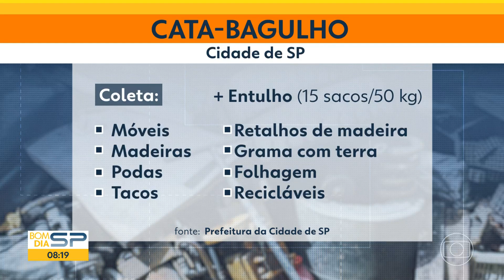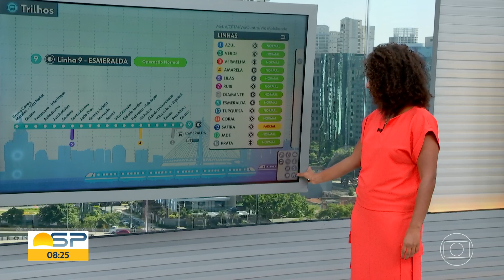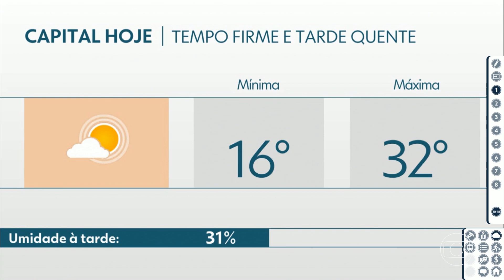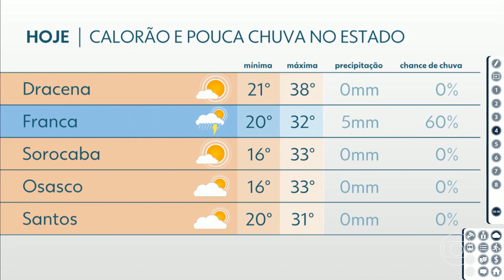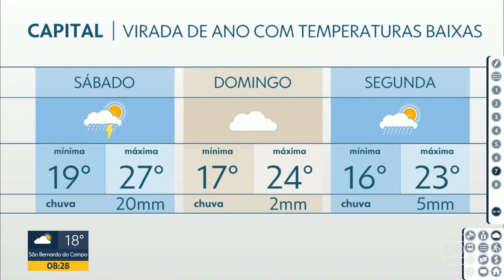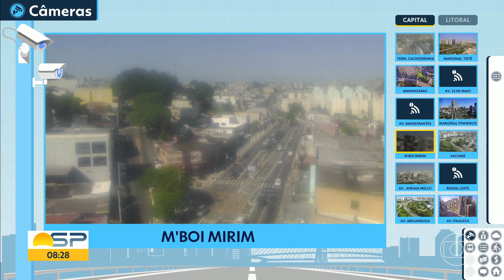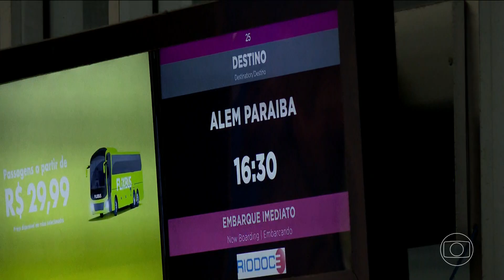ᴴᴰ Trecho + Encerramento do "Bom Dia SP" - 28/12/2023 - Globo SP